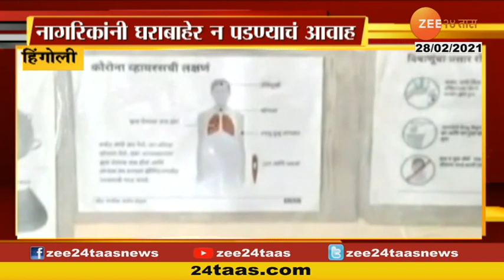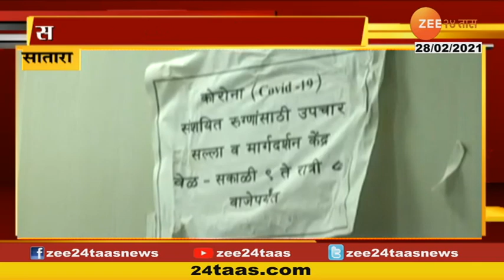Wardha Dangerous Fire In Gol Market Area At Wardha